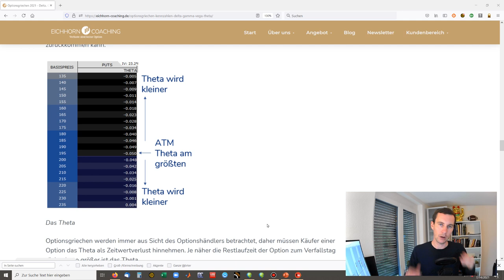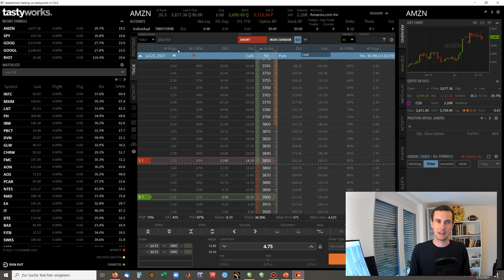Zeitwertverfall nicht für alle Optionen gleich! Das musst du beachten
Optionen mit langer Laufzeit haben grundsätzlich einen langsameren Zeitwertverfall als Optionen mit einer kurzen Laufzeit. Doch "wie schnell" sie dann tatsächlich verfallen, kommt auch darauf an, an welchen Strikes ich meine Optionen platziere. Im  Video möchten wir anhand der Griechen diese Besonderheiten diskutieren und euch an praktischen Beispielen erläutern. Euer Max